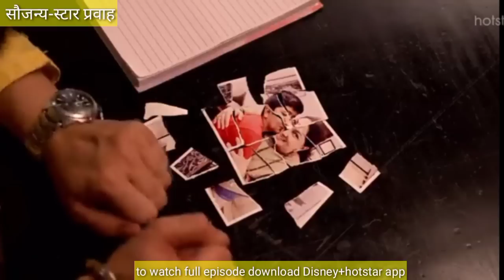आदितीच्या शांतनूवरच्या प्रेमाची खरी झलक आणि पिक्चर बघून शांतनूच्या अश्रूचा बांध फुटत भयानक सत्य समोर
स्वाभिमान शोध अस्तित्वाचा 26 ऑक्टोबर | swabhiman shodh astitvacha 26 October